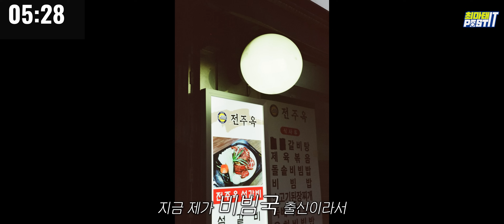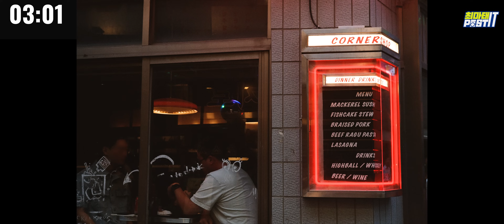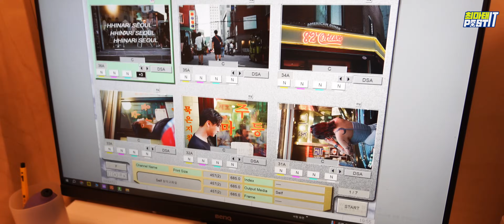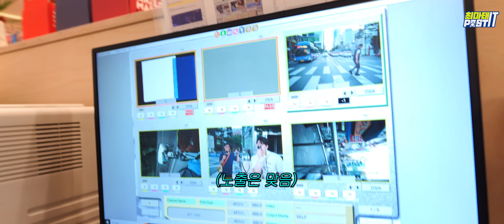일회용 카메라 VS 진짜 필름 카메라 : 일회용 카메라 쓸만할까?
생각보다 괜찮을지도...?

*사진 문제 때문에 재 업로드 했습니다!